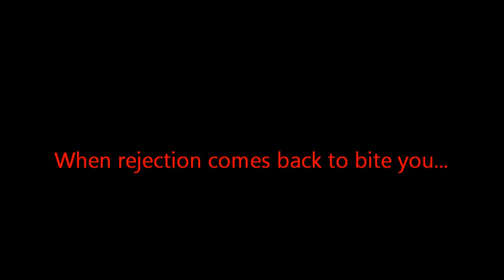Uninvited Trailer (WRITTEN BY AMANDA MARRONE!)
BOOK WRITTEN BY AMANDA MARRONE NOT ME!!!

So basically I've seen alot of people do this with books and so I decided to do one with Uninvited by Amanda Marrone. There's more characters in the book that will obviously appear in this it's just I didn't feel like putting people that will make 1 or 2, 4 at most appearances in the book. The words in the trailer is the back of the book written in first person POV instead of third person POV. The book is written from Jordan's POV so I wanted to make the trailer as if she's talking instead of an omniscient narrator. The back of the actual book is written in 3rd person